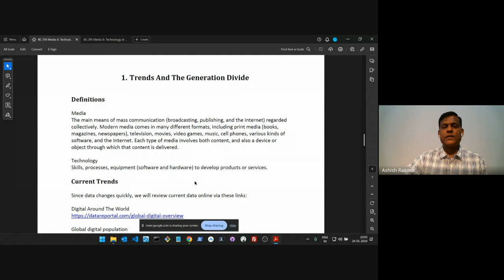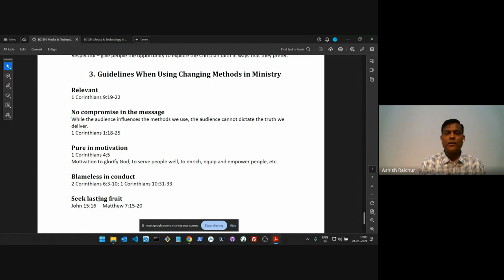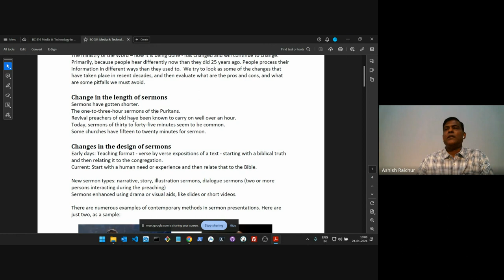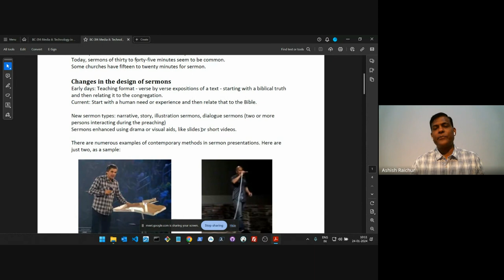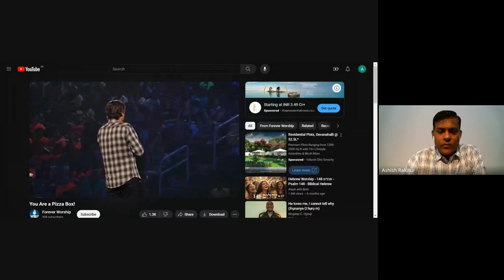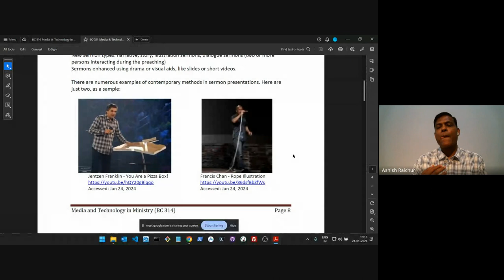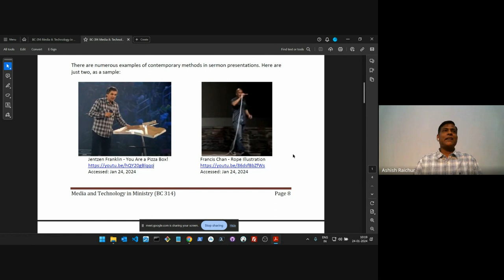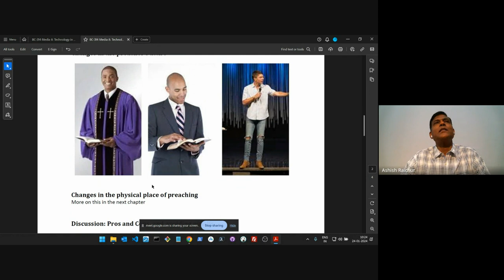Media and Technology in Ministry| Lecture 3 : BC314-MTM-20240124